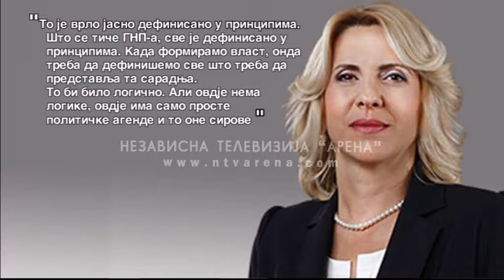Izgubljena godina na putu ka EU zbog blokade formiranja vlasti na nivou BiH